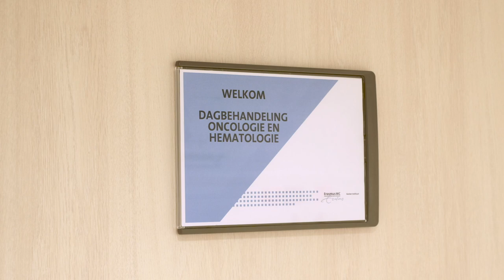Dagbehandeling oncologie en hematologie locatie Delft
Heeft u een afspraak op de dagbehandeling oncologie en hematologie locatie Delft? Kijk alvast rond op deze kleinschalige locatie van het Erasmus MC Kanker Instituut.